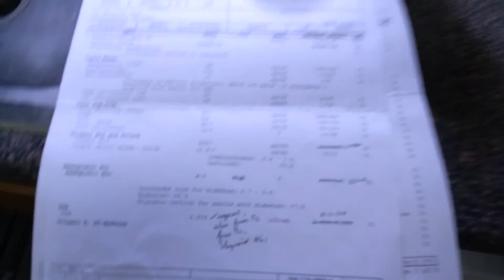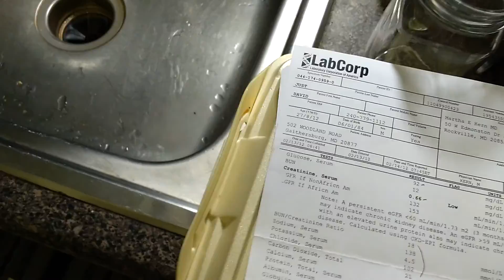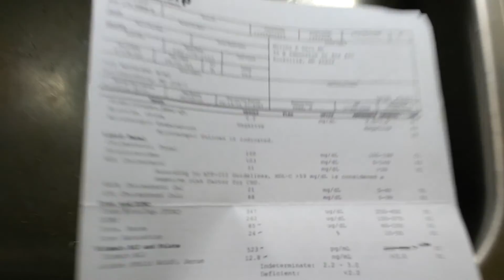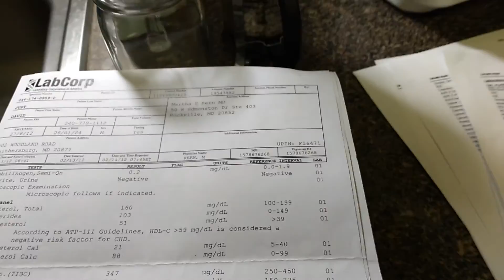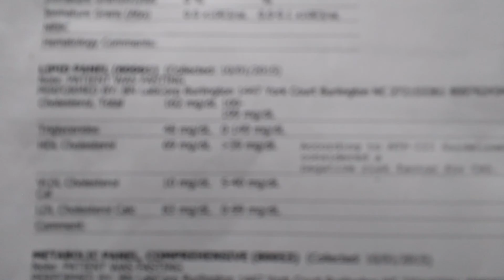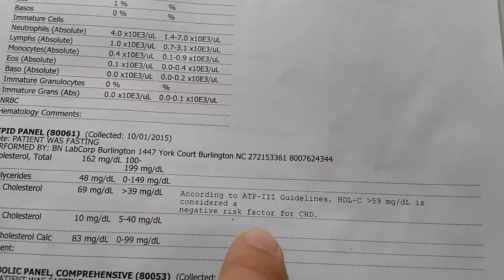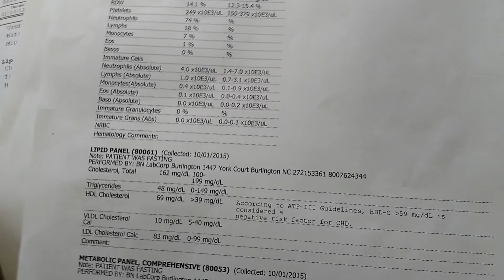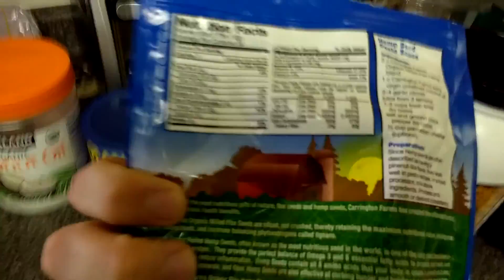High fat diet is good for you?